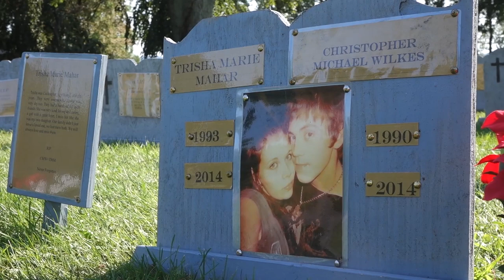Drug overdose deaths of loved ones remembered in CNY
Over 50 family and friends came to the Butterfly Garden in Liverpool to remember loved ones who have died from drug overdose.